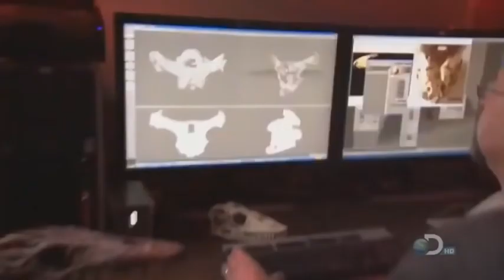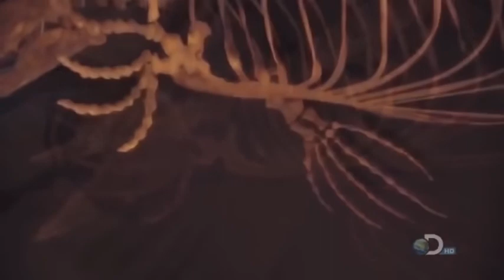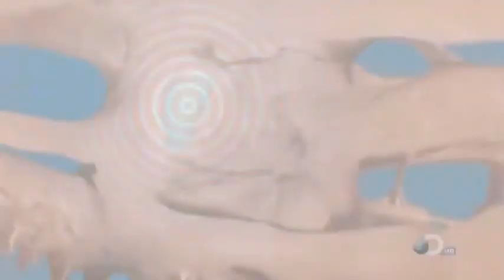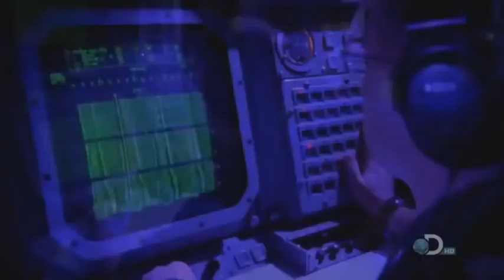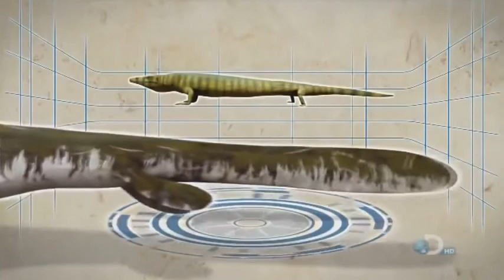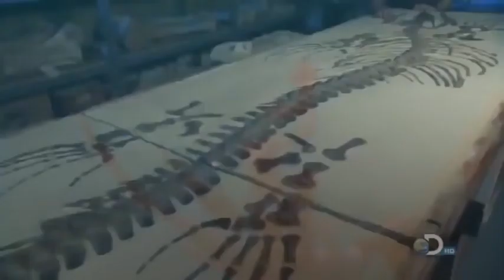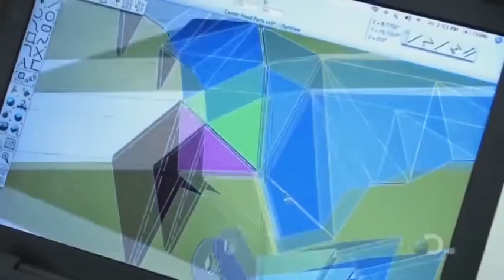National geograpic - T Rex (Tyrannosaurus Rex)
Tyrannosaurus rex atau T.rex hidup sekitar 67-65 juta tahun yang lalu pada zaman Cretaceous. Dinosaurus ini tinggal di Pulau Laramidia yang sekarang kita sebut Amerika Utara.

Tyrannosaurus rex adalah salah satu dinosaurus terbesar. Panjang tubuhnya 12 meter. Tingginya antara 4-6 meter. Beratnya antara 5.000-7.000 ton. Itu kira-kira seberat gajah Afrika. Oiya, panjang seluruh tengkoraknya 1,5 meter.